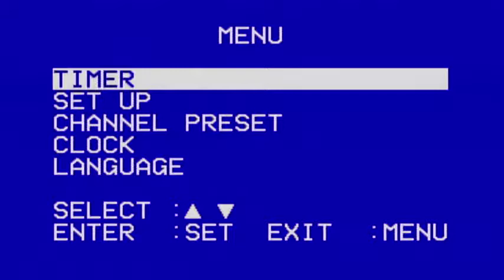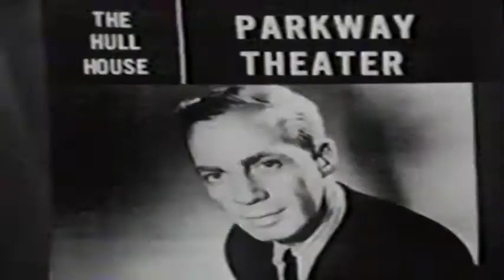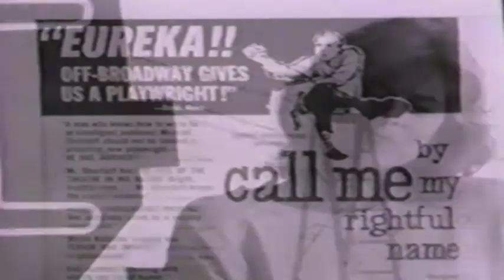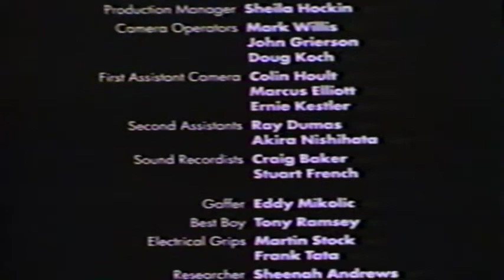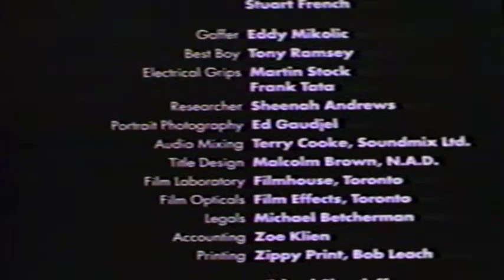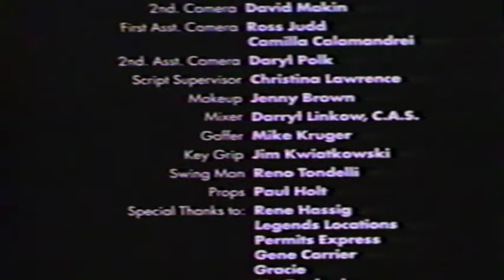Shurtleff on Acting